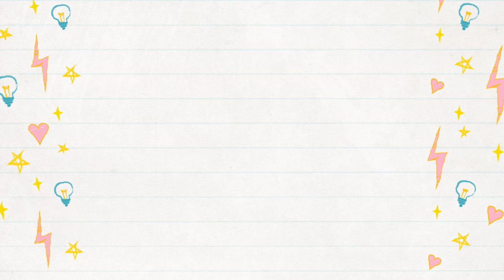My Makeup Journey Tag - Collab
Enjoy this little tag video that I did in collab with a few ladies from Geeks and Beauties
MY MAKEUP JOURNEY TAG QUESTIONS
1. How old were you when you started wearing makeup?
2. Have you gone through any makeup phases you look back on now and think 'wtf was I doing??'
3. Have you ever been in a makeup rut where you did the same look for a very long period of time?
4. What was your first high end purchase?
5. What makeup item(s) have you repurchased the most and how long has it been in your rotation?
6. What does your family and friends think of your makeup obsession?
7. What/who inspires the way you do your makeup?
8. Describe your current makeup style in three words!
9. What pushed you to start your youtube channel?
10. Do you think you will still be on youtube in 3 years from now?